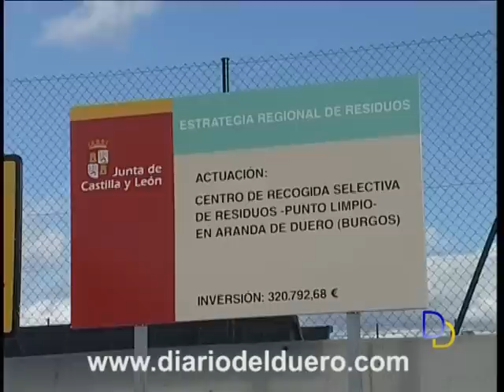El lunes comienza a funcionar la planta de transferencia de residuos industriales